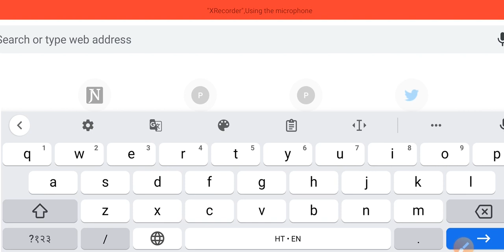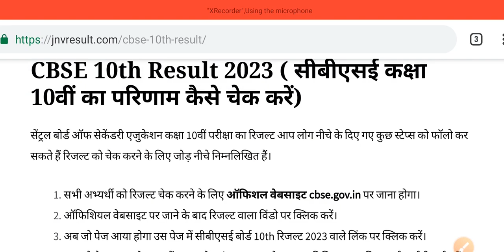cbse Result 2023| cbse board Result kaha se check kare| cbse 10th 12th Result 2023